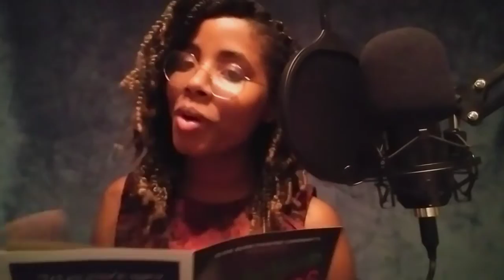Little Shop of Horrors by Slow Burn Theatre Company Review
This show was absolutely astonishing!